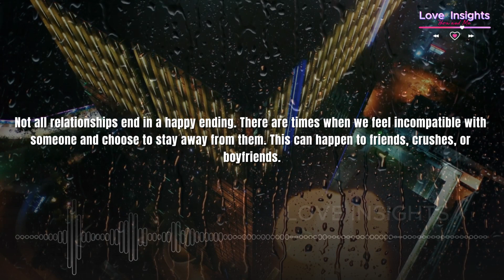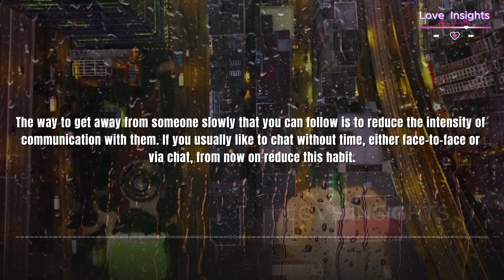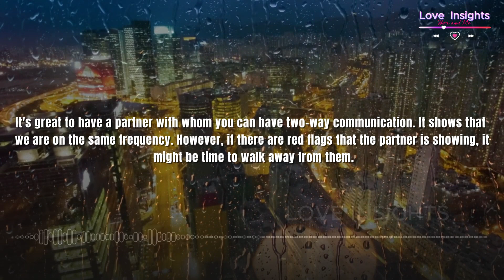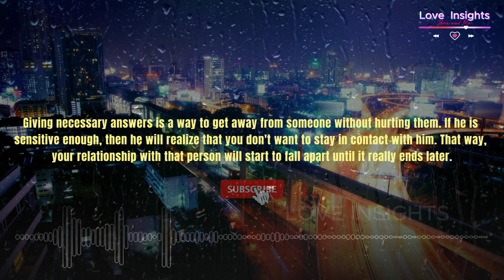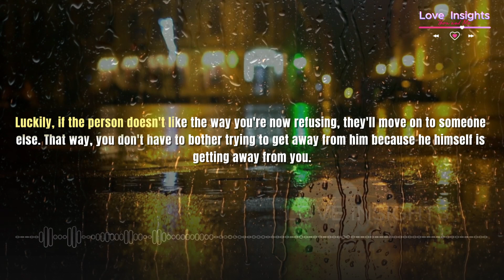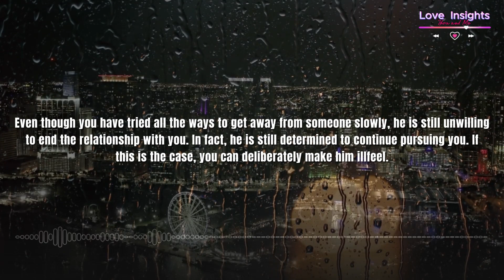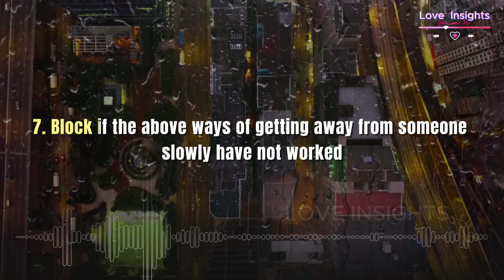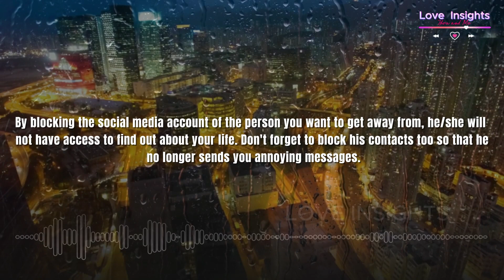7 Ways to Walk Away from Someone Slowly Without Hurting Them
Here 7 Ways to Walk Away from Someone Slowly Without Hurting Them.
Not all relationships end in a happy ending. There are times when we feel incompatible with someone and choose to stay away from them. This can happen to friends, crushes, or boyfriends.

1. Own Leptop
2. Video editing using Cupcut PC Application
3. Audio Spectrum Creation using sonic-candle Application Version-1.1.11
4. Music using from youtube library
5. Other supports